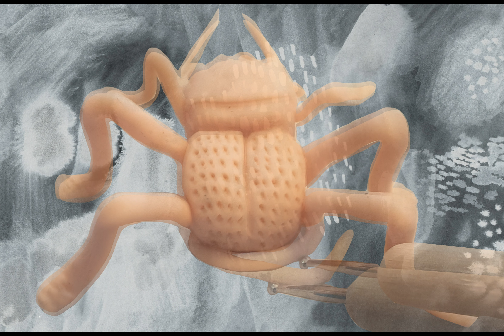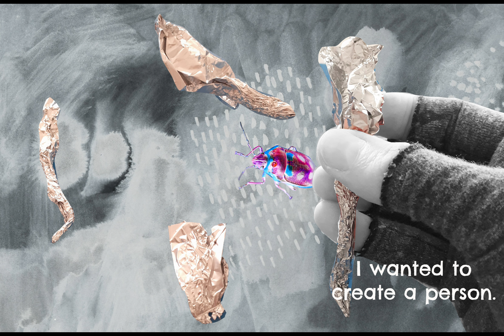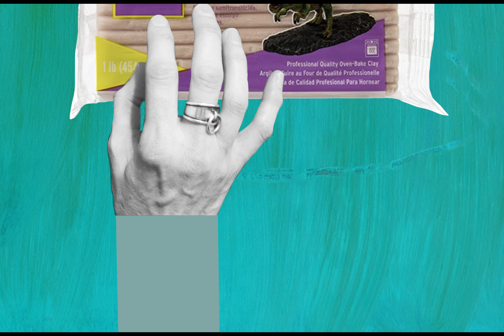Playing with Polymer Clay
I've been wanting to try polymer clay for so long and I finally tried it...and loved it from the get-go!
I went with a strange insect-based theme...and then gave it a little twist.